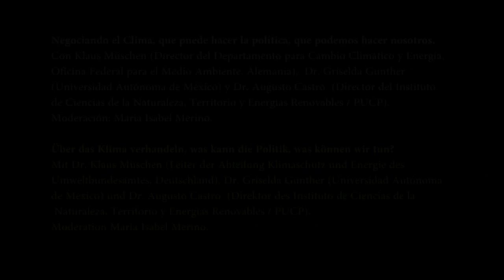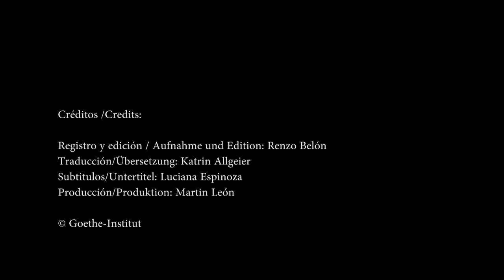Negociando el Clima / Über das Klima verhandeln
En estos meses se viene preparando con intensidad  la COP21, la cumbre por el clima que tendrá lugar en Paris a fines de este año. Perú, como su anfitrión en el 2014, la preside hasta que Francia tome la posta en diciembre. Con ocasión de nuestra exposición “ ¡ejemplos a seguir! expediciones en estética y sostenibilidad”, el 4 de diciembre del 2014, el Dr. Klaus Müschen de la Oficina Federal para el Medio Ambiente de Alemania y miembro de la delegación de su país, se encontró en el marco de los Diálogos por el Medio Ambiente coorganizados por el Goethe-Institut y la PUCP, con  el  Dr. Augusto Castro (Instituto de Ciencias de la Naturaleza, Territorio y Energías renovables INTE/PUCP, Peru) y Griselda Gunther (Universidad Autónoma Metropolitana, Mexico), para juntos conversar y discutir sobre el sentido y la finalidad de las anuales cumbres por el clima. Un interessante debate, que visibiliza las diferentes posiciones que existen y que nos muestra por qué es tan importante seguir negociando.

Auf Hochtouren laufen die Vorbereitungen für die COP 21 – die Weltklimakonferenz in Paris Ende dieses Jahres. Peru hat als Gastgeberland des Klimagipfels 2014 bis zur COP in Paris den Vorsitz inne. Anlässlich unserer Ausstellung „zur nachahmung empfohlen! expeditionen in ästhetik und nachhaltigkeit“ trafen sich im Dezember 2014 Dr. Klaus Müschen vom Bundesumweltamt in Deutschland, Dr. Augusto Castro (Instituto de Ciencias de la Naturaleza, Territorio y Energías renovables INTE/PUCP, Peru) und Griselda Gunther (Universidad Autónoma Metropolitana, Mexico), um gemeinsam über Sinn und Zweck der Weltklimakonferenzen zu diskutieren. Eine interessante Debatte, die verschiedene Positionen deutlich macht und zeigt, warum das Verhandeln so wichtig ist.

Gracias a:
Goethe-Institut, Ministerio de Ambiente de Alemania, INTE-PUCP, Gerencia de Cultura MUNLIMA

Cámara y post producción: Renzo Belón

© Goethe-Institut Lima